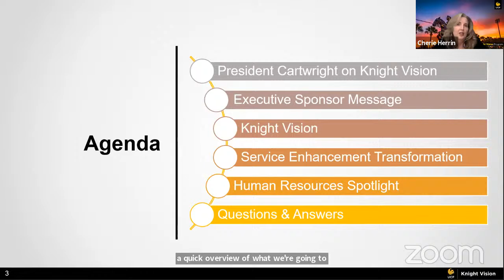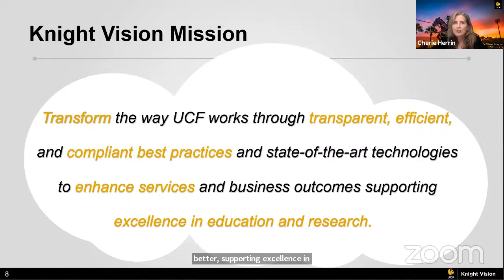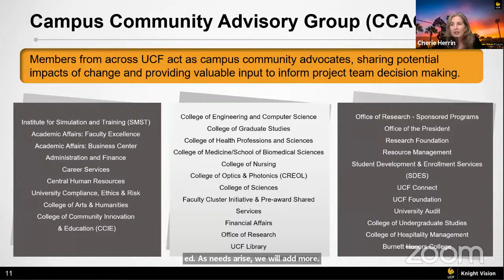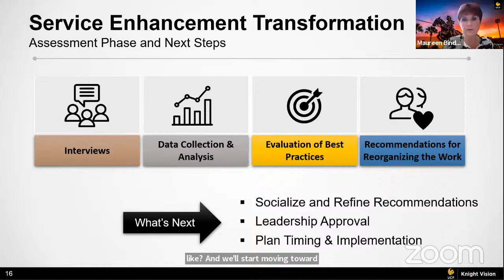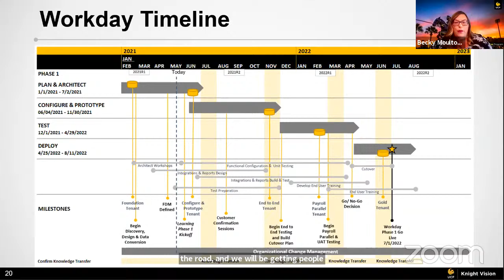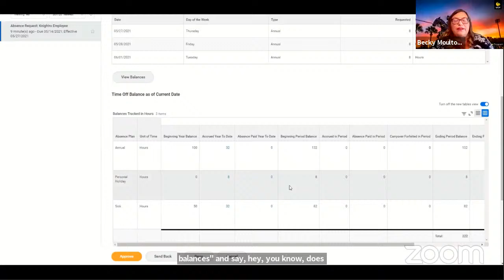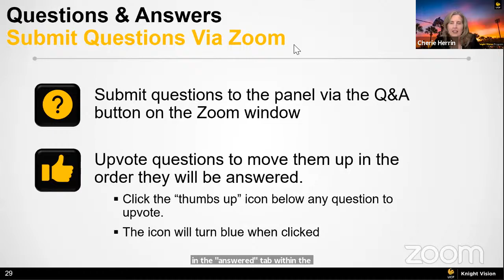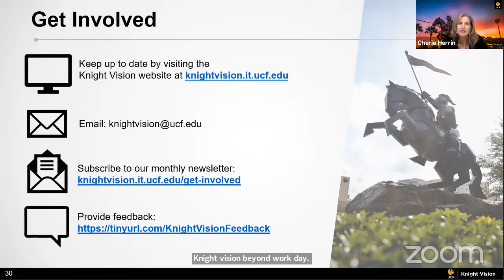Knight Vision Virtual Open Forum (HR Spotlight)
Questions about how Knight Vision will affect HR services?

UCF has begun the implementation phase of Knight Vision, a multi-year project to transform the way we operate in serving our students, faculty, and staff by increasing the effectiveness and efficiency of our administrative processes. Knight Vision will replace PeopleSoft financial, human resources and student information systems with Workday, a modern, cloud-based enterprise resource planning (ERP) platform. It will also transform many of our business processes to match leading practices that have been proven effective at other institutions of higher learning.

To learn more about this critical initiative, the entire campus community is invited to attend the Knight Vision Open Forum on Wednesday, May 26 at 1 p.m. The session will run 60-90 minutes. Interim Provost Michael Johnson and Gerald Hector, Sr. VP for Admin and Finance, will join the Knight Vision project team to share information about the impact Knight Vision will have on UCF, with a spotlight on how it will affect the HR community.